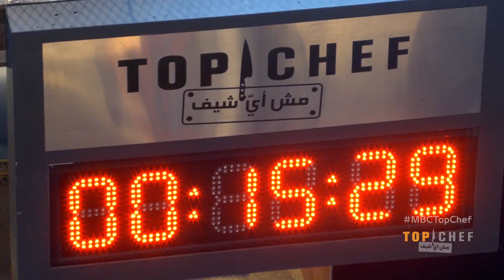الشيف نيكولا خائف من اختيارات تقى وحذرها من المخاطرة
يعرض على Shahid بلا اشتراك

Top Chef
مش أي شيف
مسابقات  , الطهي , مطبخ
النسخة العربية من برنامج المسابقات العالمي توب شيف والذي يقدم منافسات في مجال الطهي، حيث يتنافس 16 طاهياً محترفاً من مختلف الدول العربية تحت إشراف لجنة من المتخصصين في عالم الطهي ليفوز أحدهم بلقب توب شيف، إضافة إلى حضور ضيوف عرب وعالميين في كل حلقة.